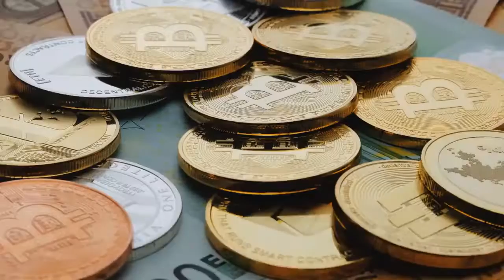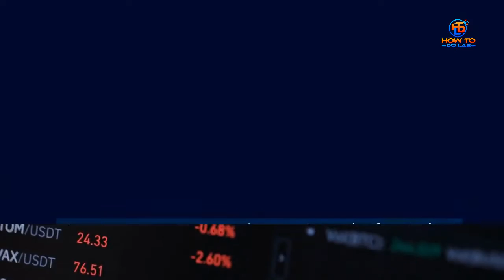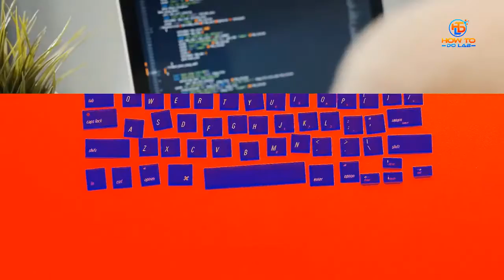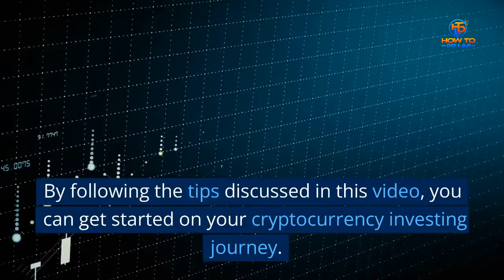How to invest in Cryptocurrency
We'll provide you with the knowledge and skills to successfully invest in cryptocurrency.